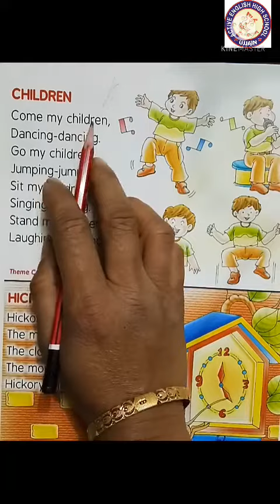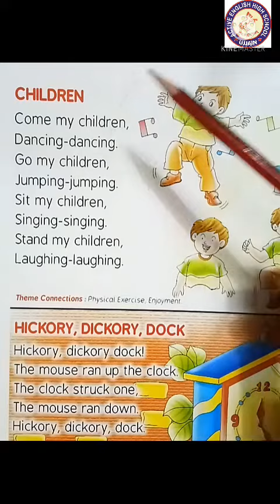CLASS - NURSERY SUBJECT - ENGLISH (RHYME) ORAL